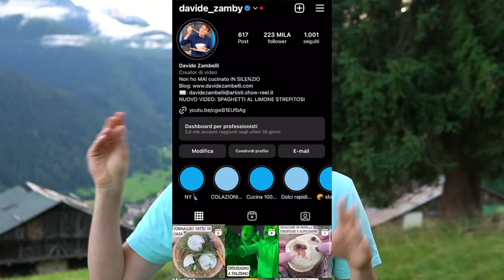GELATI GOLOSISSIMI COME IN GELATERIA: 1 sola ricetta per tutti i gusti che vuoi, senza gelatiera |DZ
Il gelato fatto in casa è una ricetta facile, veloce e genuina, perfetta per sostituire le vaschette del gelato confezionato. Naturalmente senza glutine, sono ideali per tutti perchè volendo si potrebbero preparare pure in versione vegetale e quindi ottenere un gelato vegano. I gusti che vi propongo oggi sono questi 3: gelato al caramello salato e arachidi, gelato alla gianduia e variegato all'amarena ma potrete creare davvero qualsiasi gusto che adorate. Sarà un successo e non serve la gelatiera :)

VAI SUL BLOG DOPO AVER VISTO IL VIDEO PER LA RICETTA SCRITTA. TROVERAI TUTTE LE DOSI E GLI INGREDIENTI E SOPRATUTTO ULTERIORI CONSIGLI;)

Non sono io se durante l'estate non arrivo con una proposta perfetta per rinfrescarci, quindi eccomi qui con dei gelati sfiziosissimi, cremosi e golosi da perdere la testa. Siamo sempre ingolositi dai gelati ma dobbiamo stare sempre attenti alla qualità degli ingredienti che vengono utilizzati. Spesso, soprattutto per quelli confezionati, la qualità delle materie prime non è sempre così valida, in più si vanno a pagare fior di soldi per un prodotto mediocre. Questo non vale naturalmente per tutti, ma comunque per la maggioranza.

Facendoli in casa, oltre a risparmiare dei soldi, abbiamo la certezza di poter utilizzare ingredienti semplici e genuini, infatti per farli ci occorrerà solo latte, zucchero e panna. Ok, un pò di vodka, sale e vaniglia, ma quelli sono già un plus che non sarebbe fondamentale.

E niente, con la solita testardaggine volevo a tutti costi ideare una ricetta che potesse essere adattata per tantissimi gusti di gelato e, ragazzi miei, siamo arrivati a un risultato davvero pazzesco. Tutti cremosi, vellutati, soffici, non troppo dolci e che non si sciolgono subito. Una poesia insomma.

Il primo che ho voluto fare è stato al gusto caramello salato.
Questo gusto sfiziosissimo, attuale e che tutti almeno una volta vogliono provare, non si trova proprio sempre, anzi, seppur "va di moda" molte gelaterie e molte aziende non l'hanno ancora lanciato. Questo addirittura c'ha dentro le arachidi e non potete immaginare quanto sia spaziale la combo caramello salato - arachidi tostate. È davvero una roba spaventosamente buona e per tutti gli amanti del contrasto dolce- salatino sarà un sogno per le papille gustative.

Gelato alla gianduia. Chi è non amante della nutella e della sublime combo nocciola-cioccolato? Sono certo che le mani alzate sono pochissime.
Questa pura goduria è facilissima da replicare a casa perchè qui oltre alla base bianca dobbiamo fare poco altro. Basterà mescolare la crema di nocciole con delle nocciole tostate a pezzetti, che conferiranno la nota croccante, e il gioco sarà fatto. Per quanto riguarda la crema alla nocciola, durante la variegatura, mi raccomando stemperatela con un pò di acqua perchè in questo modo la nutella si ammorbidirà e risulterà più facile creare l'effetto variegato.

E arriviamo all'ultimo gusto, che amo alla follia da sempre: il variegato all'amarena, possibilmente con le meringhe in aggiunta. Ragazzi questo gusto è delizioso. Piacevolmente dolce, con delle meringhette friabili, le amarene carnose e una salsa all'amarena densa e corposa. Le meringhe le potete tranquillamente comprare o prepararle in casa. Basterà sbattere l'albume con la doppia quantità di zucchero fino ad ottenere un composto bello sodo, po, con l'aiuto della carta forno formare le meringhe. Andranno cotte in forno a 70 o 80 gradi forno ventilato con lo sportello leggermente aperto (aiutatevi con una forchetta) per fare uscire l'umidità e fare in modo che le meringhe si asciughino molto bene.

Per la salsa è fondamentale addensare leggermente lo sciroppo di amarena. Basterà mescolarlo a una soluzione di amido di mais e acqua fredda e portarlo sul fuoco. Nella vaschetta saranno quindi presenti sia le meringhe, che le amarene e la salsa di variegature e, come ho detto sulle Instagram Stories, per una volta saremo noi a decidere quante amarene affondare nel gelato (perchè di solito ammettiamolo, ce ne sono troppo poche)

E poi potete davvero liberare la fantasia. Unire il pistacchio, lo zabaione, una purea di pesche. Veramente: lasciatevi ispirare dai vostri gusti che il vostro palato vi ringrazierà
Fatemi sapere
Un abbraccio
D